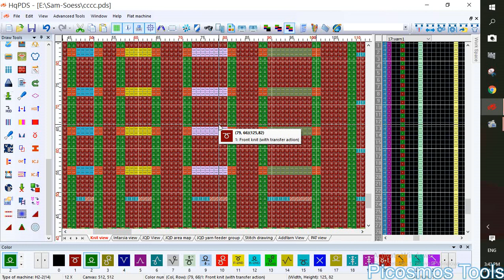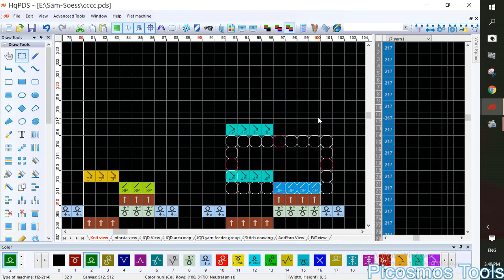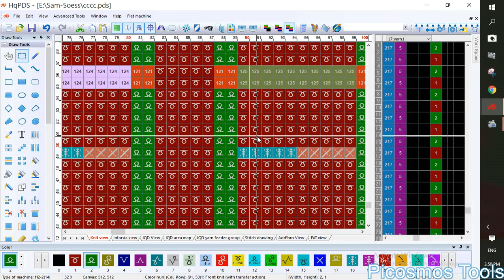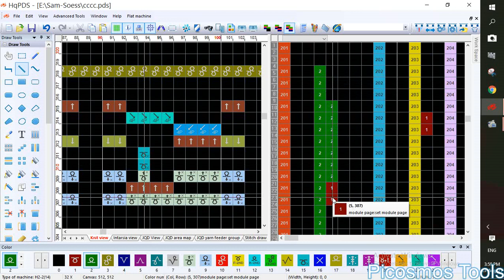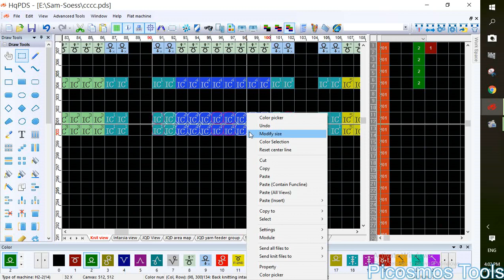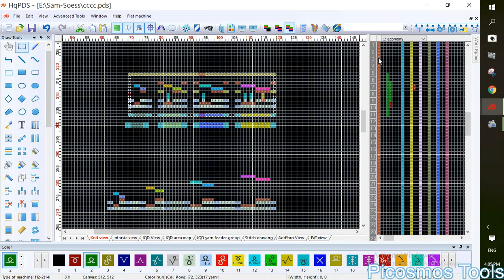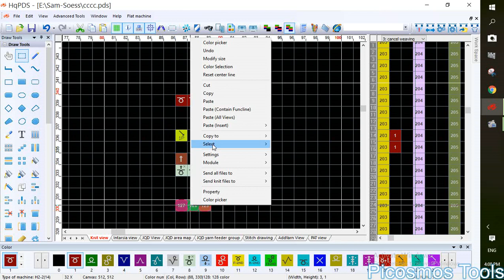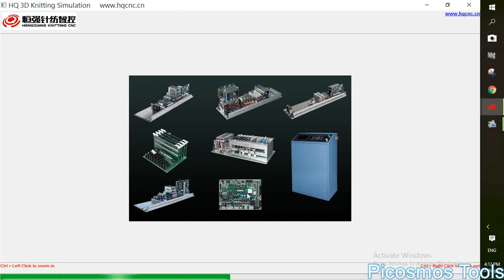HOW TO MAKE,CABLE, AND POINTAL, MODULE, In HQPDS Software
Many people wants to the Hqpds Software Link.
Thats why i m giveing that Link.
Learning Zone .